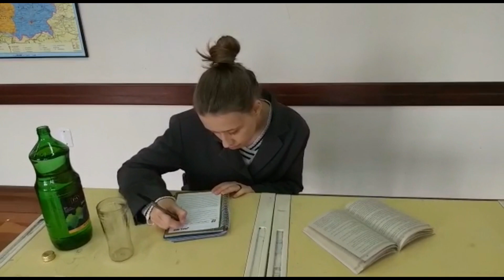Clássicos: Lucíola - José de Alencar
A turma 212 realizou uma releitura do clássico de José de Alencar Lucíola. Por, Gabriel Finger, Cristina Müller, Diego Klein, Bárbara Zaro, Daniele Weber, Caroline Werlang e Letícia Bach.